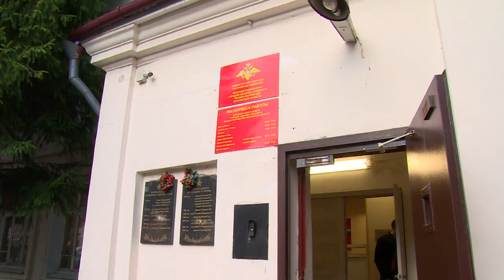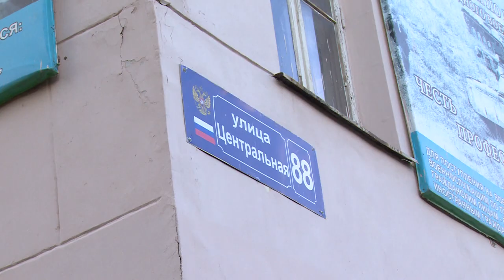Очередная группа мобилизованных жителей Щёлкова отправилась в областные мобилизационные пункты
Очередная группа мобилизованных жителей Щёлкова отправилась в областные мобилизационные пункты, а оттуда – в воинские части для прохождения спецподготовки и боевого слаживания. О том, как провожали добровольцев и тех, кто пришел в военный комиссариат по повестке, наш сюжет.